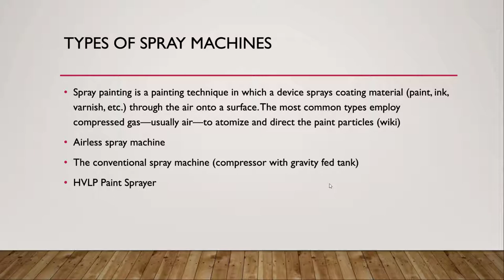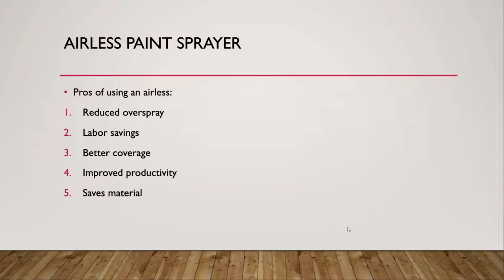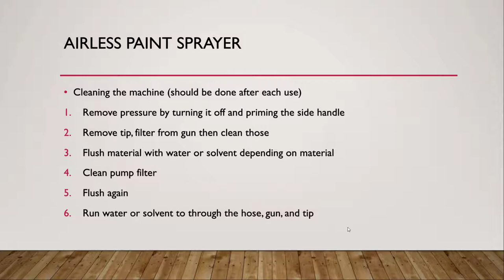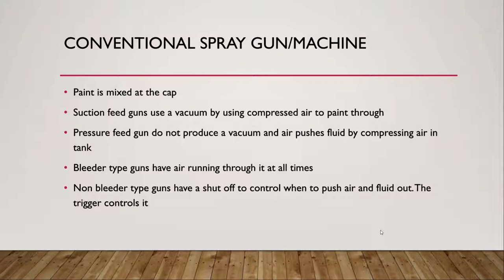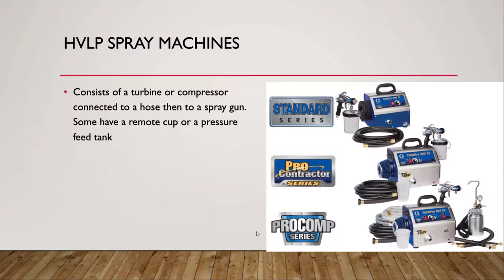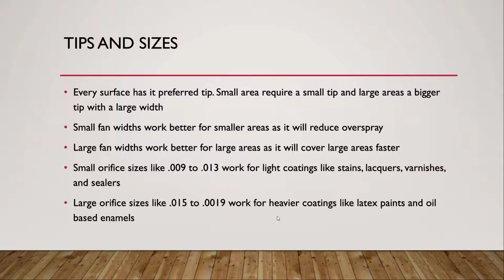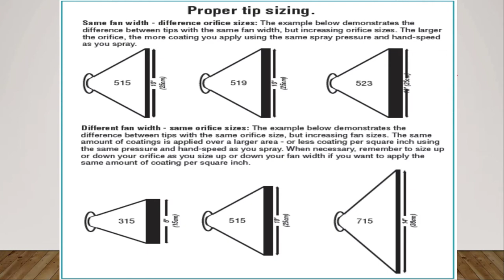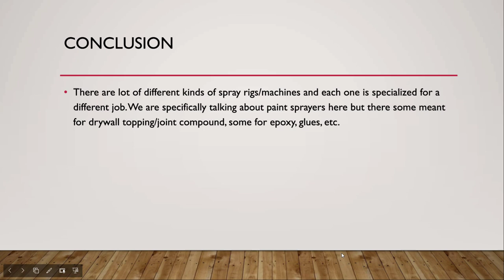California Contractors License​ Trade: Painting C-33 SprayIng Equipment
If you'd like to support me and help me out. Thanks